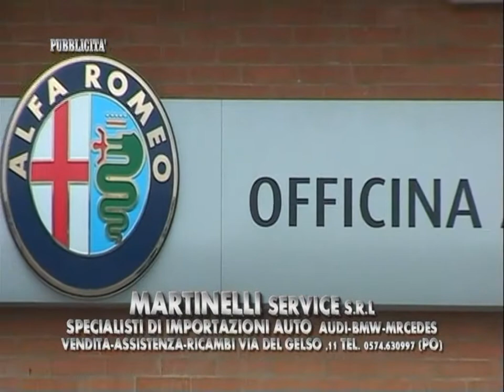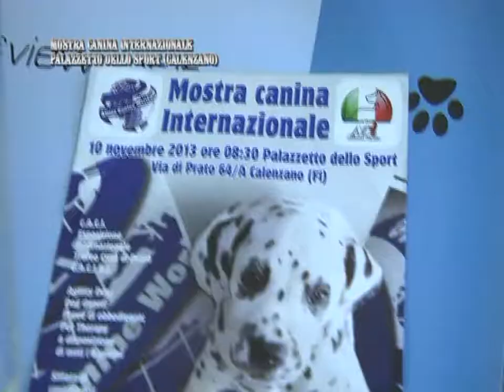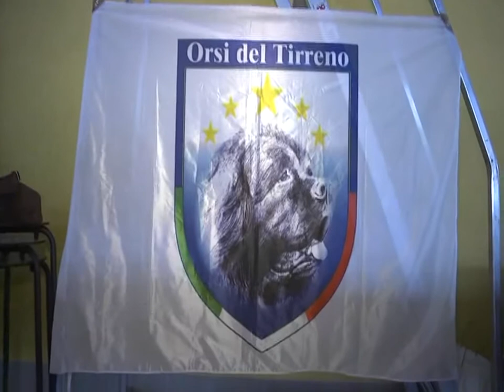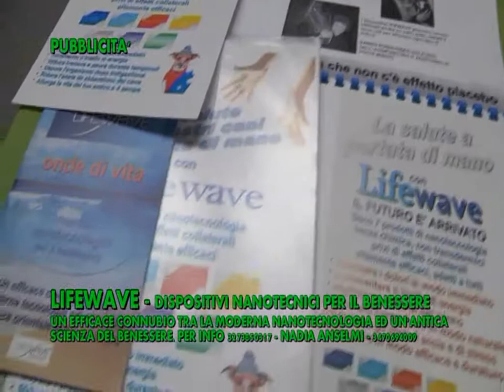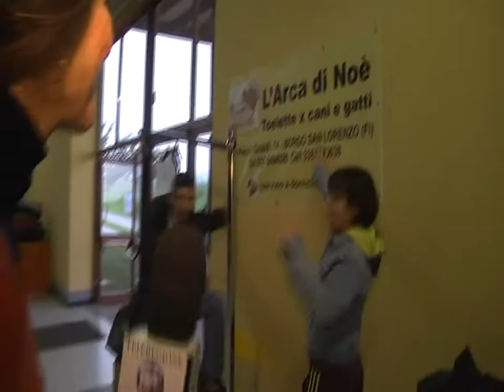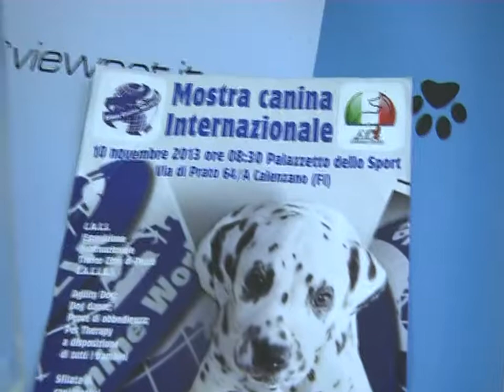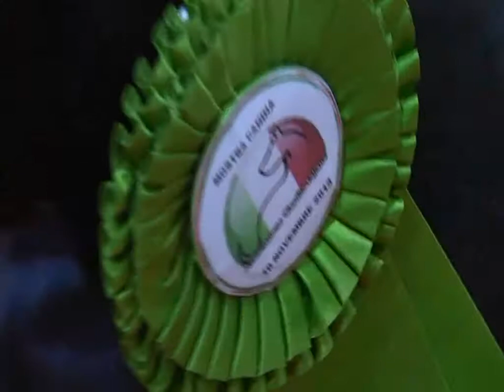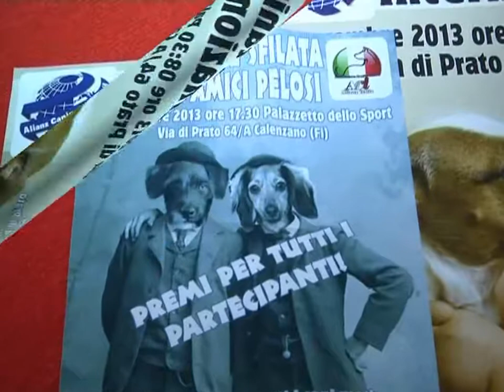Esposizione Internazionale Alianz Canine Italia 10 Novembre 2013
Un giorno insieme.